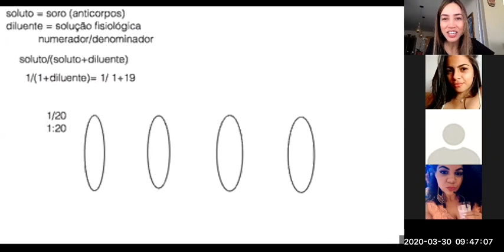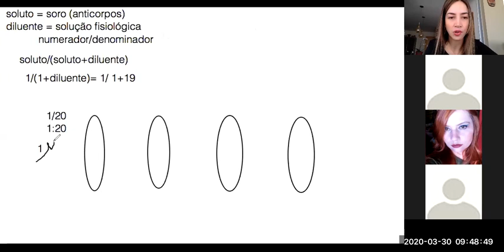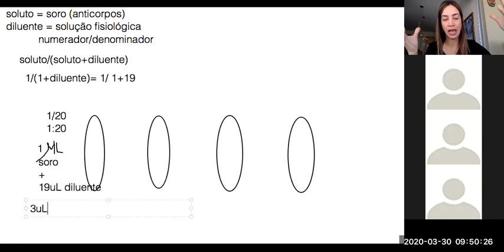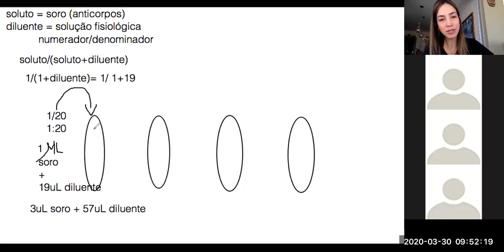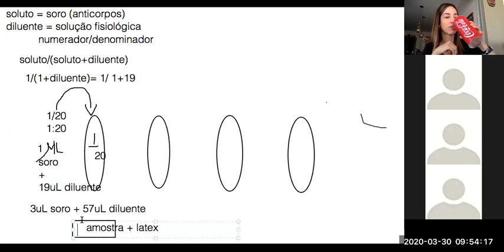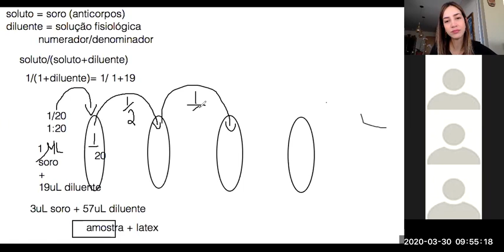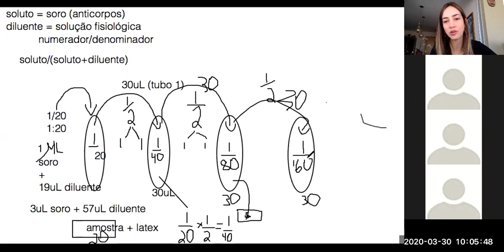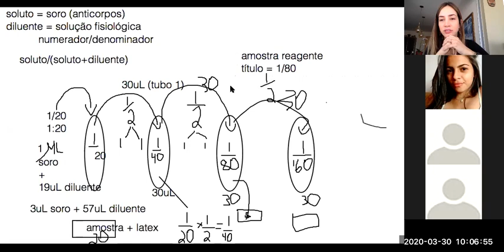Aula Diluição seriada - PARTE 1 (AO VIVO)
Aula AO VIVO (ZOOM) turma A7/FM1.